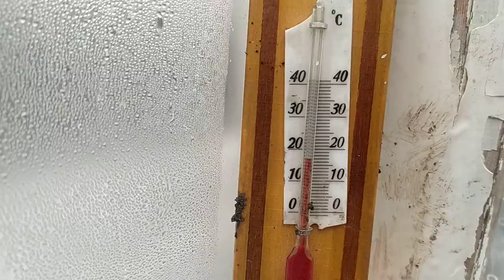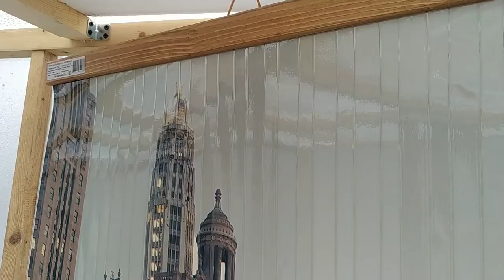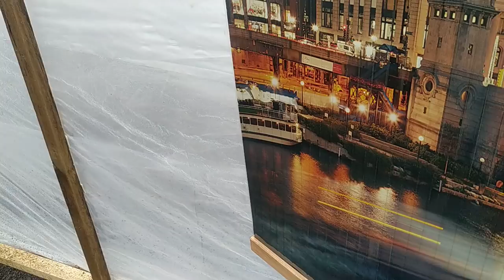Незаменимая вещь для холодной дождливой весны. Спасаю рассаду. ЕленаСитникова Своими руками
Незаменимая вещь для холодной дождливой весны. Спасаю рассаду. ЕленаСитникова Платье "Шанель " Кардиган "Восток" Платье "Золотое" Джемпер "МИРАЖ" Мужской джемпер "Подарок" А вы подписались на мой канал ?